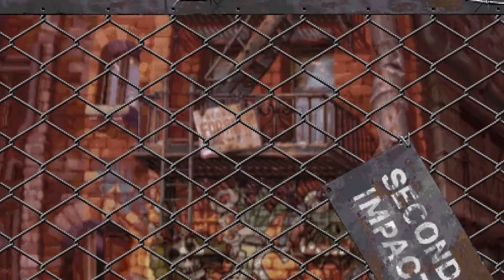Street Fighter III: 2nd Impact - Giant Attack | ARCADE [ Ibuki ]